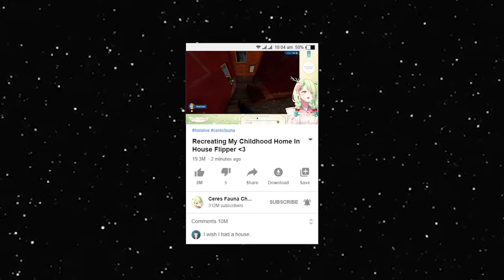Fauna Used To Live Like 𝙏𝙝𝙞𝙨!?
【 Ceres Fauna / Hololive EN / Stream Highlights 】

---[=•=]--- 【 Source 】 ---[=•=]---
【House Flipper 2】 Fauna breaks into your house and rearranges your furniture